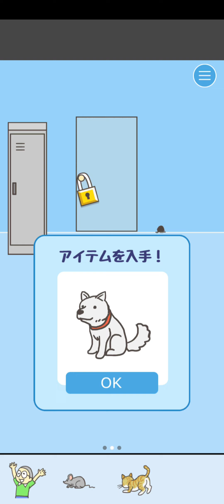逃離公司 1 手機遊戲 攻略 GAMEPLAY